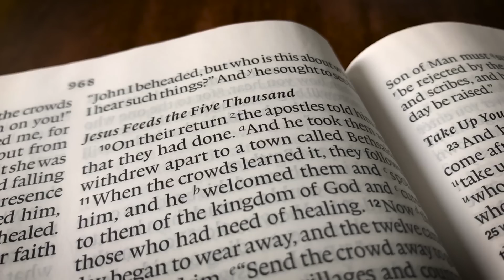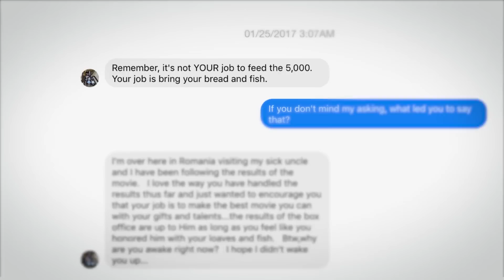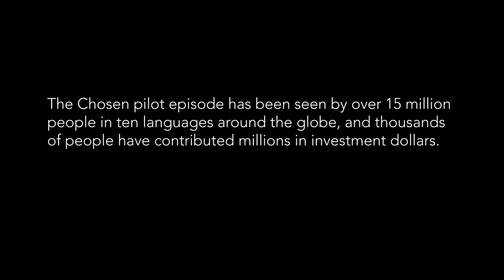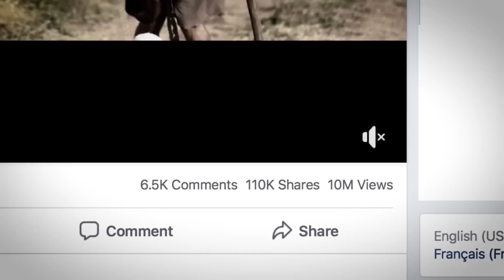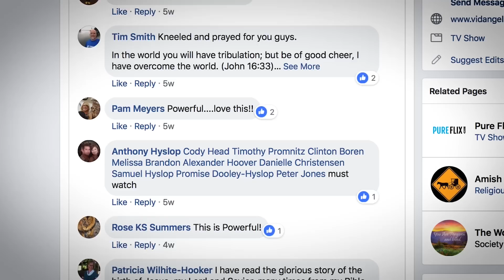The Story Behind The Chosen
The Chosen has impacted millions around the world. This is the remarkable story of how it happened.